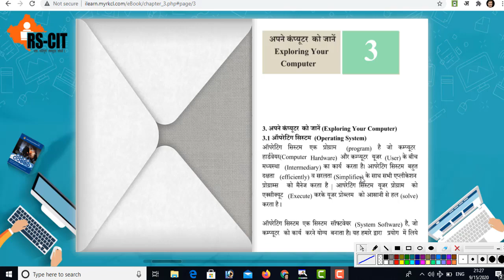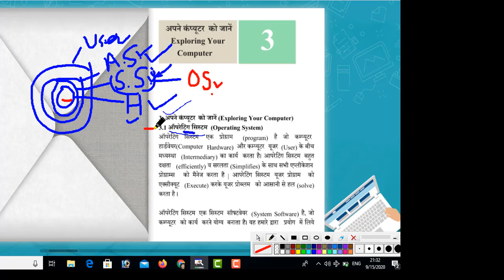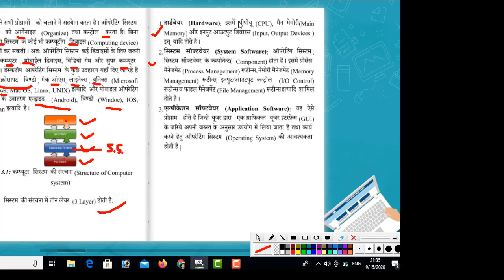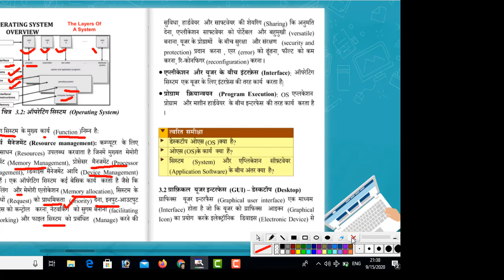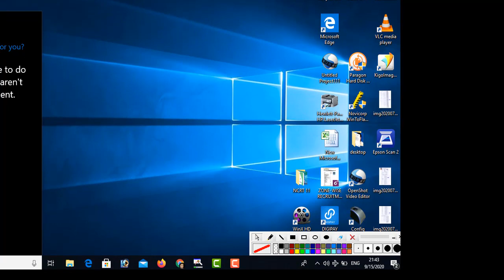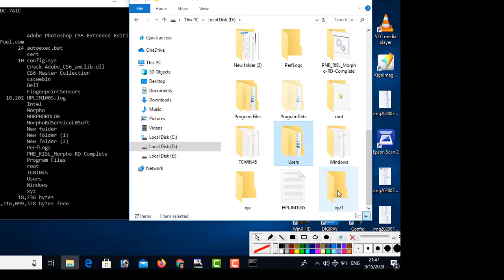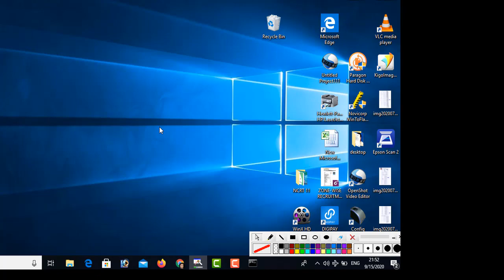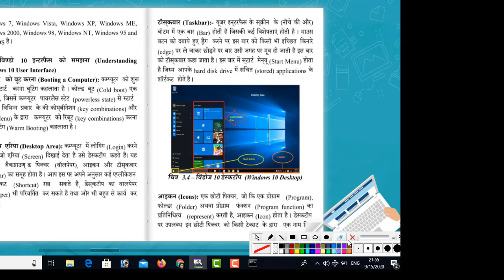RSCIT CHAPTER 3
Rscit Chpater 3 Part1  exploring your computer by Harish Computer Education